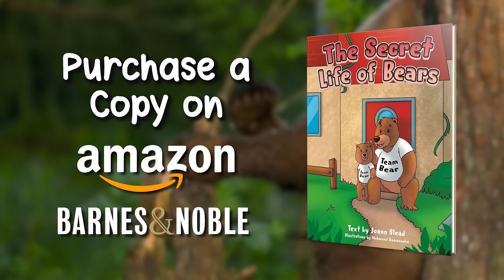The Secret Life of Bears by Joann Slead | Publisher's Pick | ReadersMagnet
By depicting Jesus in this book as the most lovey-dovey Papa Bear ever, Jesus’s love is shown in such a way that very young children can relate. Easy to understand, engaging text and wonderfully colorful illustrations draw children into the warmth of his love. It’s a book about having a relationship with Christ that families can read together.